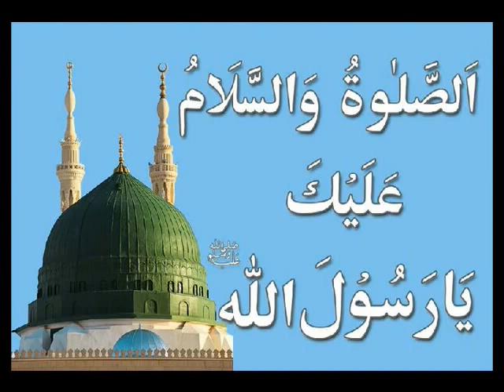Lailathul Qadr Salam & Dua 2002 By Hazrath Faizee Shah Noori {Rah.}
லைலத்துல் கத்ர் இரவு ஸலாம் பைத், துஆ 2002 - ஹஜ்ரத் கிப்லா ஃபைஜீ ஷாஹ் நூரி {ரஹ்.}
LAILATHUL QADR NIGHT SALAM & DUA  2002 By AL-ARIFBILLAH SHAMSUL ARIFEEN JAMIUS SHARIATH WA THAREEQATH SHEIKHE KAMIL VALIYE MURSHID AL-HAAJ HAZRATH QIBLA DIL NAWAZ ABUL BAYAN SHEIKH FAIZEE SHAH NOORI CHISTI-UL-QADIRI {RAHMATHULLAAHI ALAIHI} @ BAITHUNNOOR,  LALPET, TAMIL NADU, INDIA
Ya Shafi`Al-Waraa, Salaamun `Alayk - يا شفيع الورى سلام عليك - This Salaam Was Written By Hazrath Moulana  Ishiqi Saahab Ghousavi Shah (Rahmathullaahi Alaihi), Hyderabad Deccan.

Qawwali By A. Jainullabudin Faizi- Tamil Islamic Qawwali Song.

Tag: Hazrath Syed Sultan Mahmoodullah Shah Kamalullah Machli Wale  Peer Ghousi Tayyabath-e-Ghousi Sahvi Ghousavi  Hazrath Sayyed Ahmed Mohiyudeen Jeelani Noori Shah Sayyed Arifudheen Jeelani Noorullah Shah Noori
Syed Noori Shah Saani Noori Basha Syed Sirajudeen Syed Kamallullah Shah (Allamma Arifullahh Syed Mohammed
Muhayideen Munniruddin Jeelani al-Maroof Kamaalullah Shah Noori Chisti Khadiri Damath Barakathuhumul alaiya ) Hazrat Syed Asrarullah Shah Syed Kaleemi Shah Aamiri   Chisti Qhadiri   Faizee Shah Faizeeshah  BAITHUNNOOR Baithun Noor Baith-Un-Noor Jamali Jamalullah Syed Nizamishah Khaleelullah Zuhoori Hameem Mohamed Faizee Nizamishah Hameem Mohamed Nizami Shah  Faizaan Faizee  Faizi Muhibbi Rafeeqi Salih Suboorishah Suburisha
Suboori Suburi Ainee Bilali Anwari Dr Ismail Kassim Sufism  Islam Iman جزى الله عنا سيدنا محمد صلى الله عليه وسلم ما هو اهله -
Durood Shareef  Salawat Selawat Chisti Qadiri Silsila-e-Nizamia Arifia Nooria Maulid AnNabi Qaseeda Qasida Burdah Shareef - قصيدة البردة للإمام البوصيري  - Qawwali Naat Nasheed Arabic  Urdu Tamil Malay English Tamil Islamic Song Nagore Saints NAGORE SAINTS SONGS NurNight with Nagore Saints 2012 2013 Eganae Ya Allah - The Nagore Saints Nagore Dargah with Ghani Atha Khalifah Kichi Sithappa Karunya Kadaasarae Haja - The Nagore Boys -  Ya Allah -  Laya ProjectIndiEarth Out There Ya Allah -  Laya Project Ya Haja, EarthSync Festival 2008 Concert Mahane Mohabat (Live!) Mahaanae Muhabatusae - Nurulhuda Nasheeds Nagore Vaazum Komaane - Nagore Sessions - The Saint ஏர்வாடி   ஏகனே யா அல்லாஹ் - Yeganeh Ya Allah Eruvadi ஏர்வாடி தப்ஸ்  நினைவு யாவும் உங்கள் Tamil
Muslim Song Hyderabad Lalpet Panaikulam  Masjid  Kuttayi Quazi Speech Dargah Sufi Manzil Hazrat Subang Jaya Malaysia  LA ILAHA ILLALLAH

صلي عليك الله يا رسول الله  - سلامن على يا طيبة - يا مصطفي يا مصطفي - الله هو الله هو -                                                                             -

    اللَّهُمَّ صَلِّ عَلَىى سَيِّدِنَا مُحَمَّدٍ عَبْدِكَ وَرَسُولِكَ النَّبِيِّ الأُمِّيّ وَعَلَى آلِهِ وَصَحْبِهِ وَسَلم
                    جزى الله عنا سيدنا محمد صلى الله عليه وسلم ما هو اهله